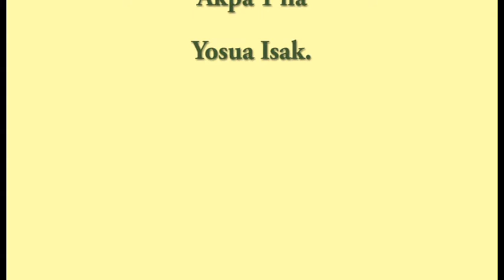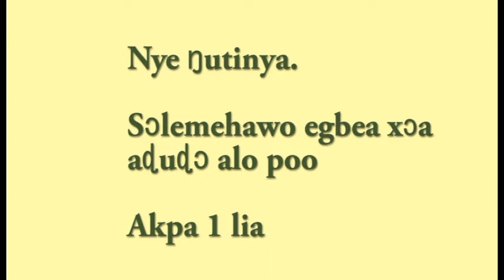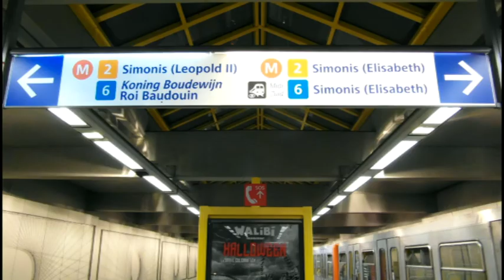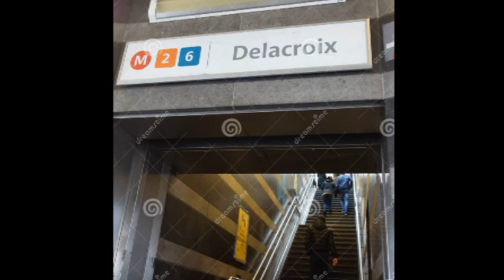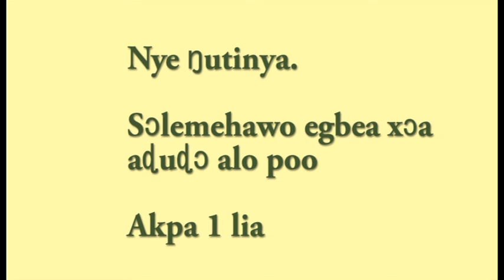Nye ŋutinya.Sɔlemehawo egbea xɔa aɖuɖɔ Akpa 1 lia